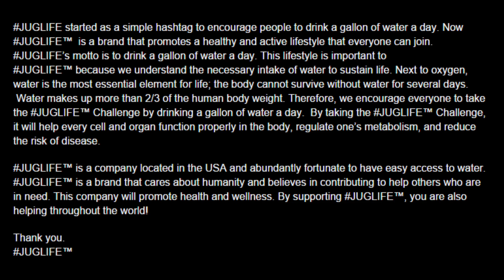ProfessU Exclusive: JaVale McGee & Pamela McGee Talk about Juglife on the Red Carpet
JaVale McGee and his mother, Pamela McGee, provide insight into Juglife at the 1st Annual Juglife event.